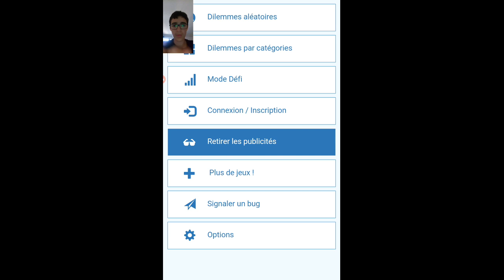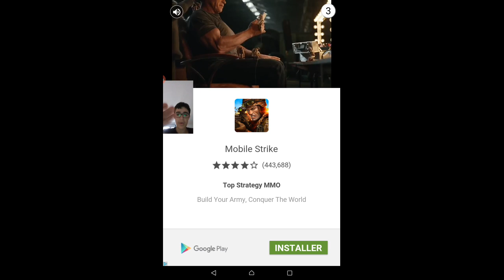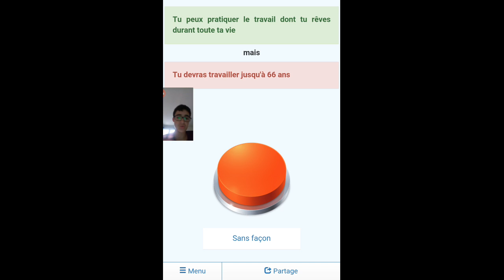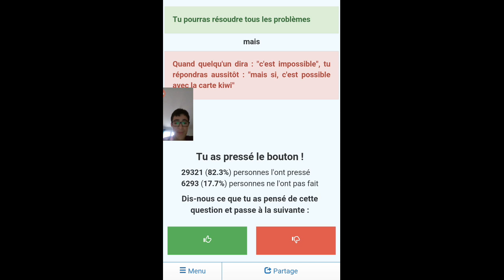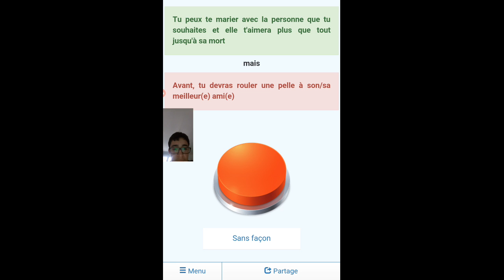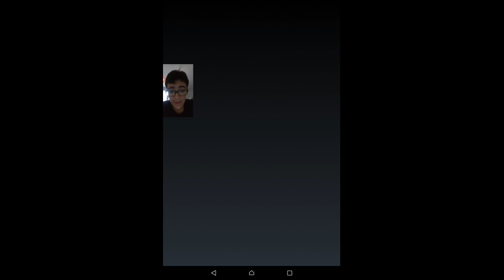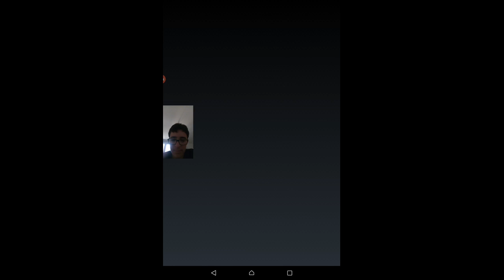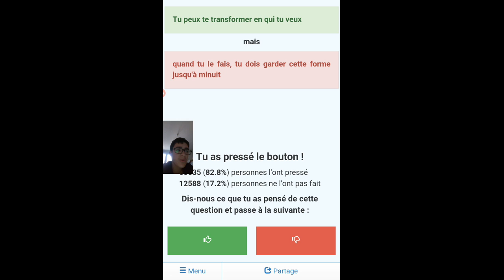Un Choix difficile! appuierait vous sur le bouton?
Salut les amis,aujourd'hui nous devront répondre à des dilemmes.donner moi vos défis dans les commentaires.☺